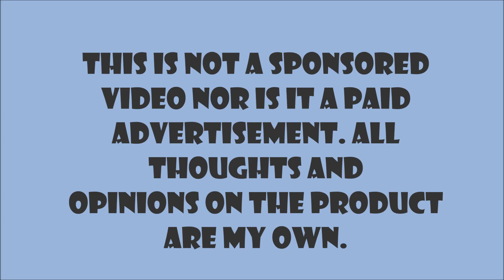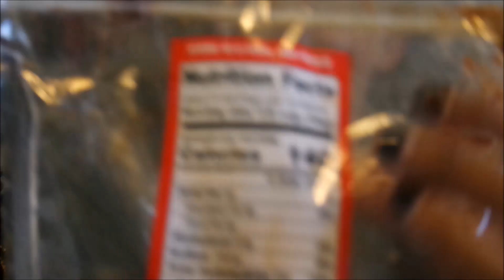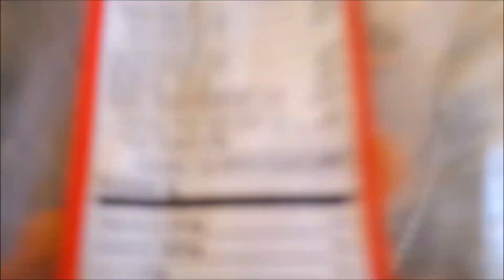Trader Joe's Chile Spiced Mango Mini Review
I'm back at it again with the Buzzfeed/Amazon snack reviews. This time it's some delicious chili mango slices. This brings me back to a few years ago when I would buy those mangos on sticks and have lemon and chili added to it.. Ugh! So good! Anywho, I'll be sure to keep you guys posted on more reviews and al that good stuff.